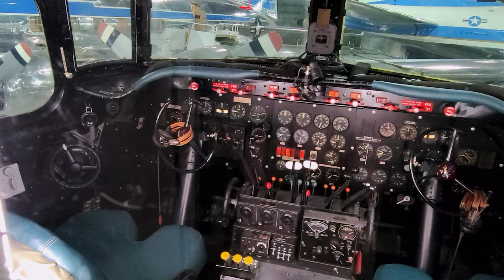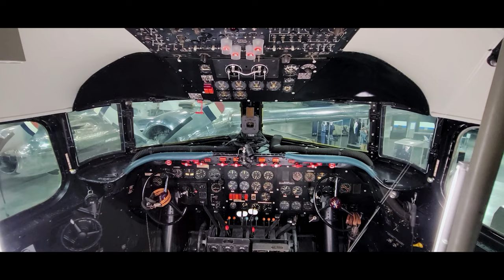Douglas VC-54C Presidential Aircraft Complete Walk Through Tour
00:00 Outside of aircraft
00:36 Enter into cockpit
01:14 Radio operator station
01:38 Galley
02:01 Crew bunks and fuselage fuel tank
02:16 Staff seating area
02:26 Presidential conference area
02:42 Private seating area
02:59 View of special elevator for Roosevelt's use
03:08 Exit through passenger door
03:23 Exterior view of elevator and wheelchair for Roosevelt's use
03:32 Outside of aircraft

The Douglas C-54 Skymaster is a four-engined transport aircraft used by the United States Army Air Forces in World War II and the Korean War. Like the Douglas C-47 Skytrain derived from the DC-3, the C-54 Skymaster was derived from a civilian airliner, the Douglas DC-4. Besides transport of cargo, the C-54 also carried presidents, prime ministers, and military staff.

The VC-54C, a hybrid for Presidential use, had a C-54A fuselage with four cabin fuel tanks and C-54B wings with built in tanks to achieve maximum range. This was the first aircraft purpose built to carry the president of the United States. It included an electrically powered elevator in the rear fuselage to accommodate President Roosevelt's wheelchair.

President Harry S. Truman signed the National Security Act of 1947, which created the U.S. Air Force, on board this aircraft.

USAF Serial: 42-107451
Douglas C/N:  07470

Video attribution: Eric Friedebach